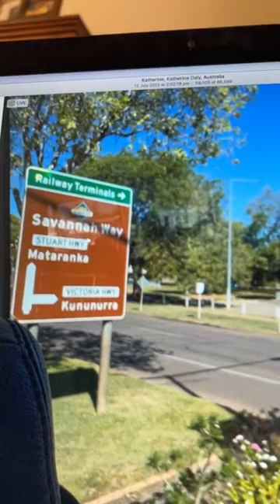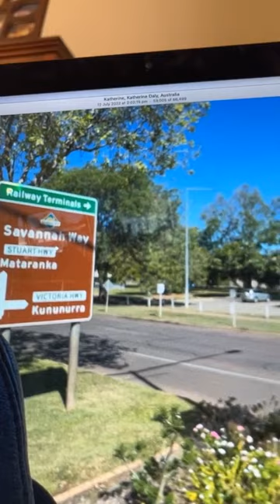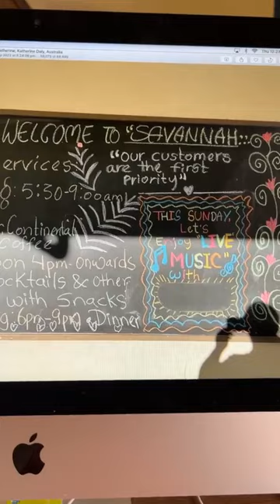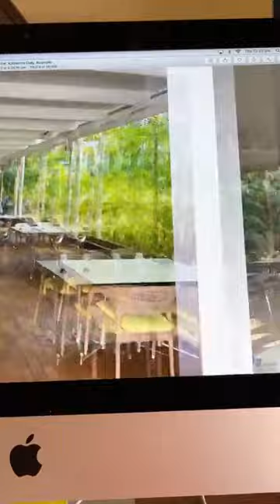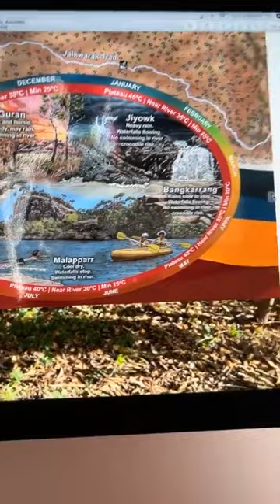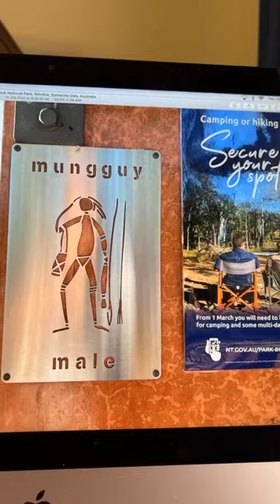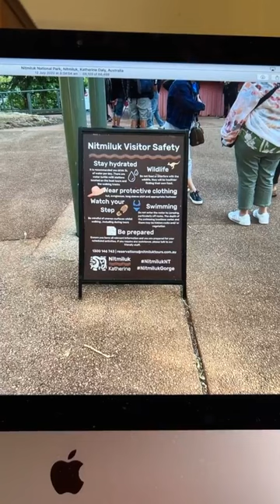World History Series by Tom Padula - Program 50 World History Presentations from Insegna Booksellers